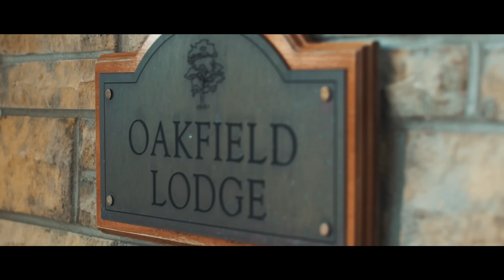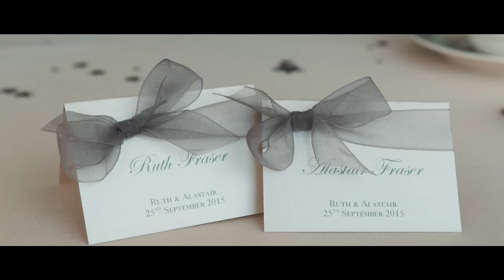Ruth & Alastair Wedding Highlights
We joined Ruth and Alastair for their beautiful wedding at Oldwalls Gower.